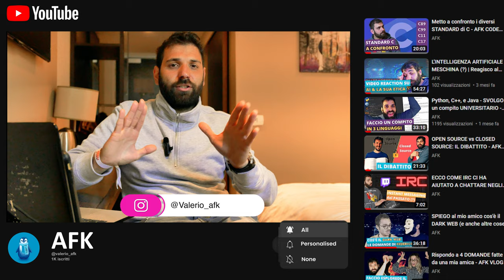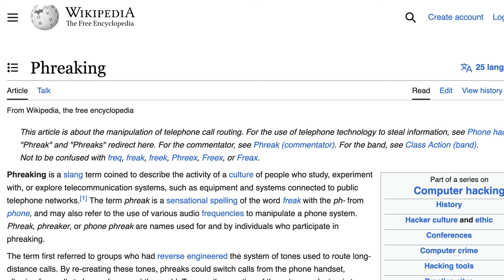Ci lascia il primo HACKER della storia: Kevin Mitnick - AFK BREAKING NEWS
Kevin Mitnick, classe 1963, dopo una battaglia contro il cancro, ci lascia all’età di 59 anni. Passa alla storia come il primo grande hacker (phreaker), ricercato anche dalla famosissima FBI negli anni 90. Per saperne di più, guarda questo video!

VIDEO BK-23-027